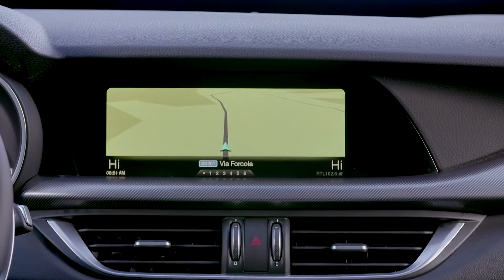Essai Alfa Romeo Stelvio : priorité au plaisir de conduite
Celui qui tire son nom d'une célèbre route de col située à l’extrême nord de l'Italie incarne à la fois le premier SUV de la marque mais aussi la variante break de la Giulia qui n'est pas prévue au catalogue. Le Stelvio reprend ainsi beaucoup de la berline, son excellent châssis, mais aussi son habillage intérieur plus contrasté que la concurrence, le tout pour un tarif resté très concurrentiel.